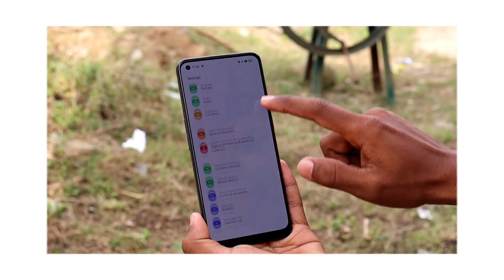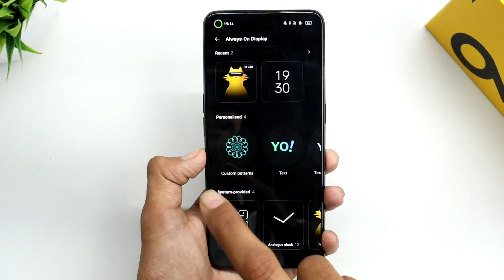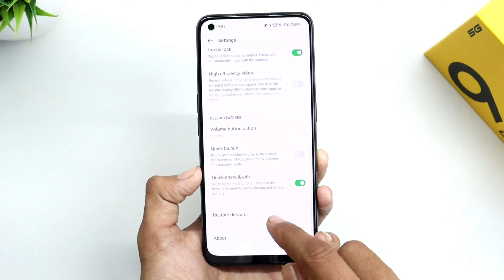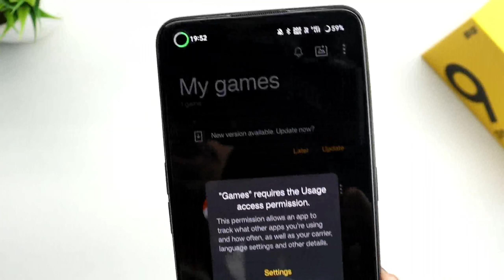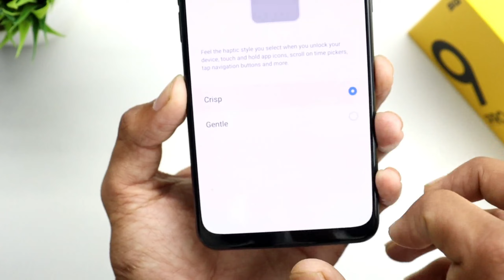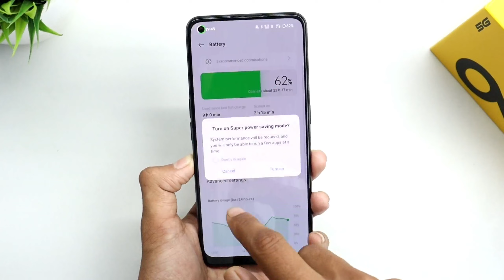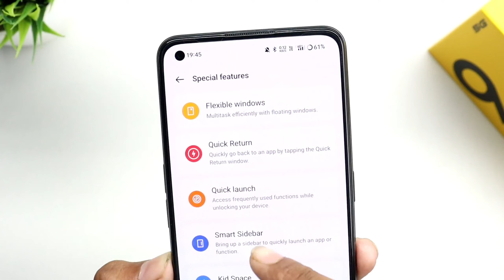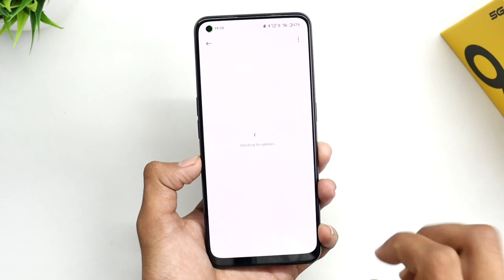Realme 9 Pro Plus Tips & Tricks | Realme 9 Pro Plus 5G Hidden Features 42+ Tips & Tricks in Hindi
Topic Covered:
1 - Realme 9 Pro Plus Features
2 - Realme 9 Pro Plus Hidden Settings
3 - Realme 9 Pro Plus Tips & Tricks
4 - Realme 9 Pro Plus Hidden features
5 -  Realme 9 Pro Plus 5G Gaming features

Time Stamps
00:00 -01:17 - Introduction
01:17 - Home Screen Features
02:26 - Unwanted Notification Fix
03:07 - AOD Always on Display
04:27 - Camera Features
05:54 - Front Camera Ring Light
06:31 - Display Features
07:42 - Gaming Features
09:36 - Sound & Vibration Features
11:12 - Notification & Status Bar Features
12:41 - Password & Security
13:30 - Battery Saving Settings & Features
14:52 - Special Features
15:42 - Realme Lab Features
16:53 - RAM EXPANSION Features
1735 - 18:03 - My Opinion